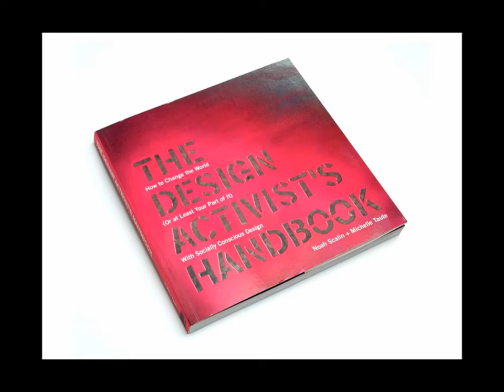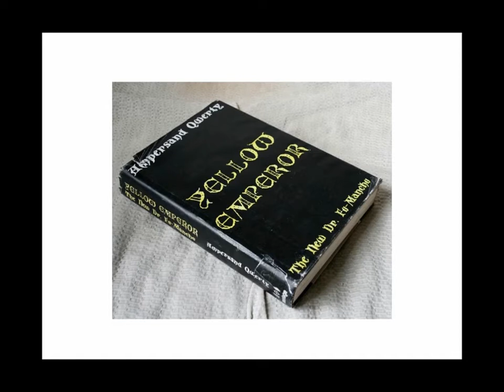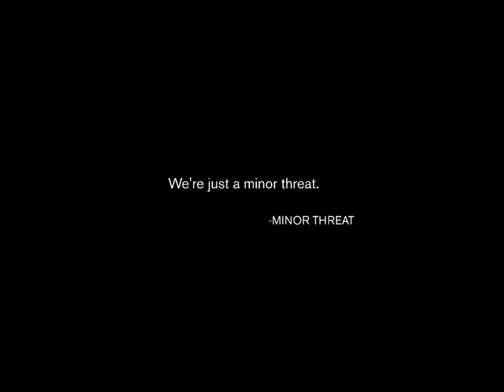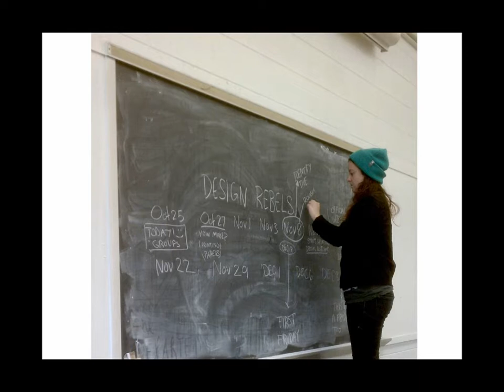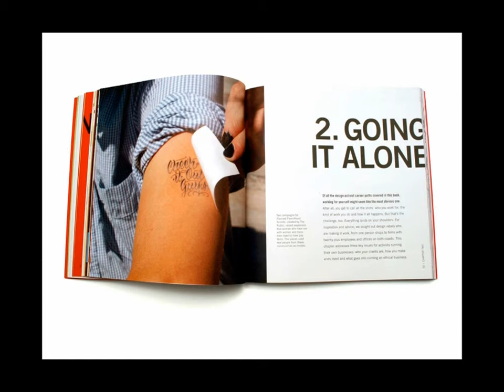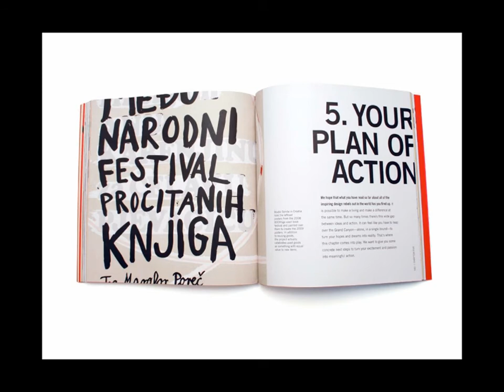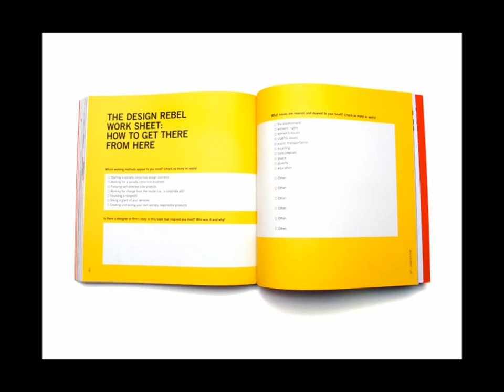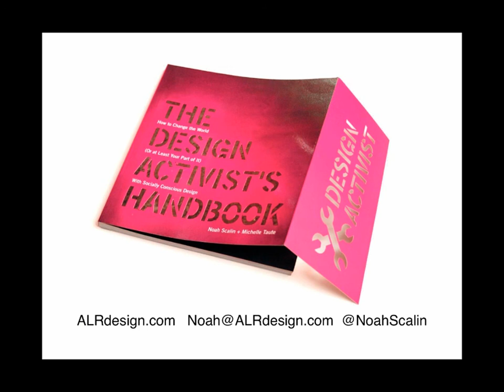FREE Virtual Book Signing with Noah Scalin, author of the NEW book The Design Activist's Handbook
Lifelong activist Noah Scalin talks about ethics, visual pollution and affecting positive change with your work in this Virtual Book Signing for his NEW book, The Design Activist's Handbook. You'll get a preview of the book, and hear Scalin talk about why he chose to write the book, and how you can apply it to your life as you work towards creating a design career that aligns with your values and beliefs.